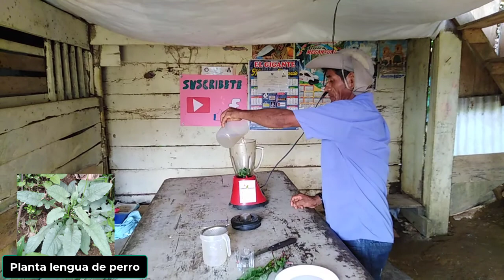Remedio natural para curar el mal del hígado documental completo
En esta oportunidad quiero compartir con todo el mundo un remedio natural que cura definitivamente el mal del hígado, la bendita plata que hoy presento es la planta de lengua de perro, este remedio es muy efectivo para curar esa dolencia del mal del hígado.

Gracias a la redes sociales hoy puedo compartir con libertar los remedios herbolarios para todo ustedes si crees que te estoy aportando valor no olvides en suscribirte a nuestro canal de YouTube subo contenido de alto valor todo los días.

propiedad curativa del mal del hígado
el lengua de perro y su propiedad curativa
el hígado
como curar la varices de forma natural
remedio natural
remedio natural para el hígado
medicina alternativa para el hígado
medicina alternativa natural
remedio alternativa